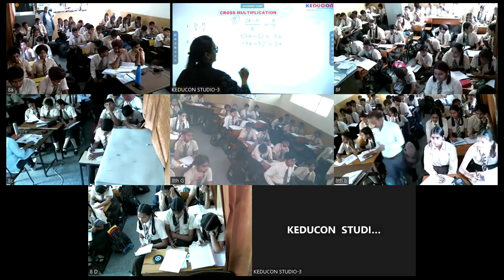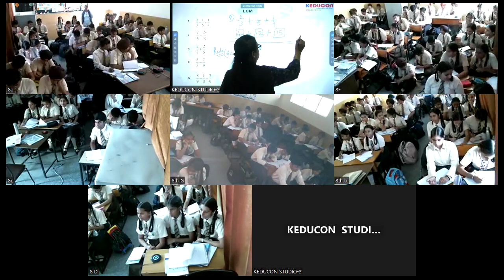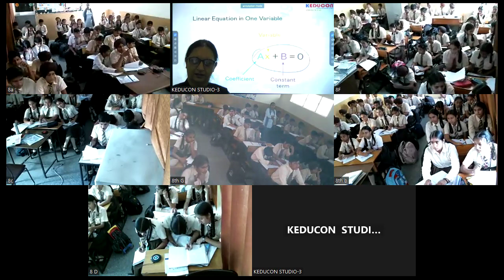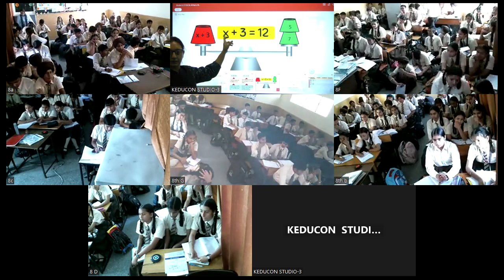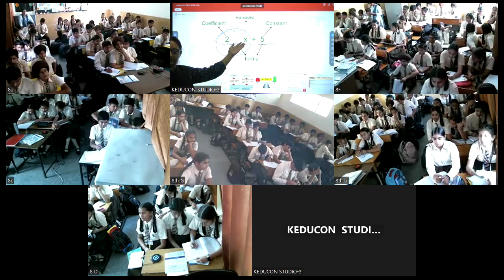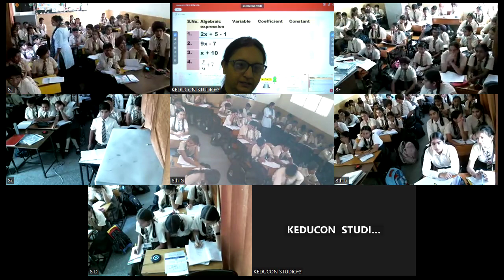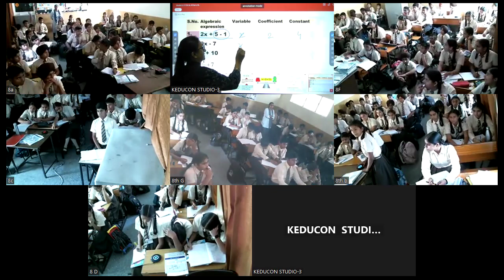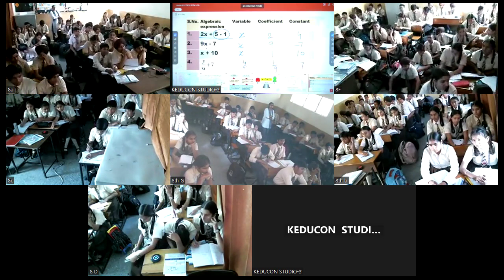MRC class-8 Maths (07-05-2024)